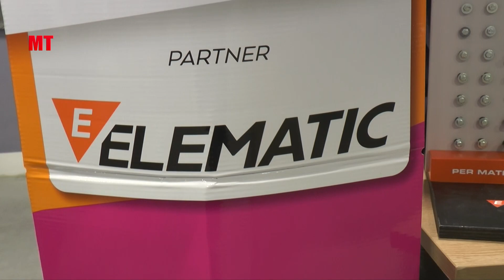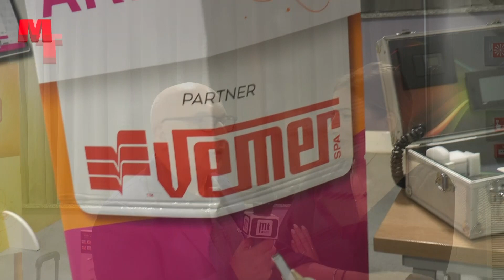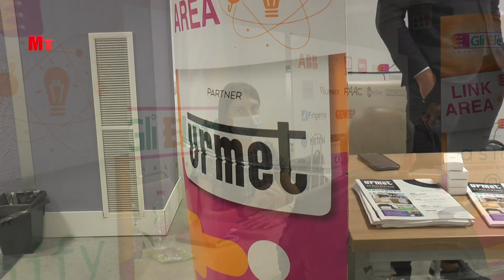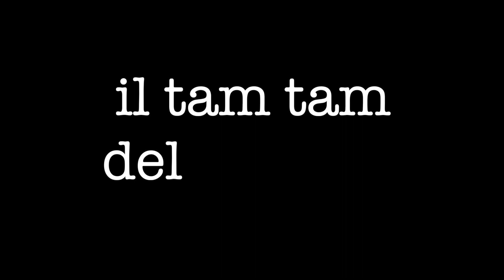Link Area 21: la fiera del pomeriggio